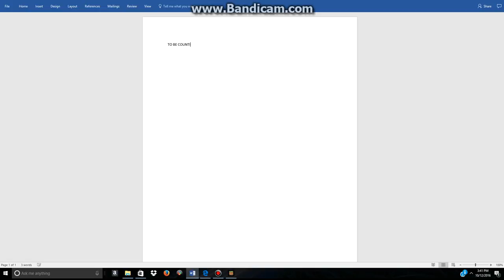Minecraft | Capture The Flag (Part 3)